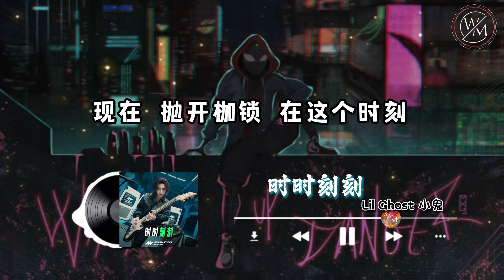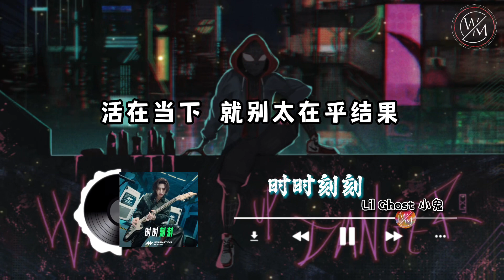时时刻刻 - Lil Ghost 小鬼『现在抛开枷锁在这个时刻 那些节拍无法抗拒』【卡拉OK歌词版】2022 热门歌曲| 抖音十大热门歌曲 | 最火最热门洗脑抖音歌曲｜男版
本频道
🌟将音乐制作成卡拉OK版本
🌟如果有其他喜欢的歌曲想制作成卡拉ok版也能留言告诉我们

时时刻刻 - Lil Ghost 小鬼

用梵高的色彩 星空 不普通
驱散所有阴霾 没有理由等待
肖邦忘了闪躲
交响呼啸而过 看这大地颤抖
反正我就这样
Let's go

现在 抛开枷锁 在这个时刻
那些节拍 无法抗拒
Every moment every moment
活在当下 就别太在乎结果
即将迎来那些属于
我们的时刻 我们的时刻

那些错过的梦
正在下个故事里重演
那些犯过的错
都是为了青春冒的险
不如看看世界
南极北极都在你指尖
记得按下按键
定格你的光荣 光荣

太多的挑战 太多的梦要做
太多的遗憾 要做最真实的我
太多的瞬间 太多的话要说
分享 我们的时刻